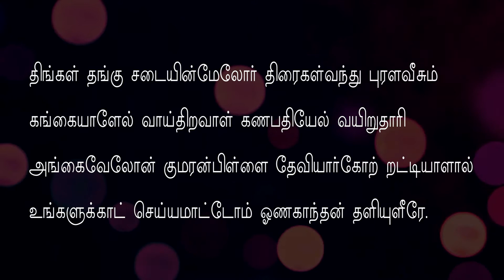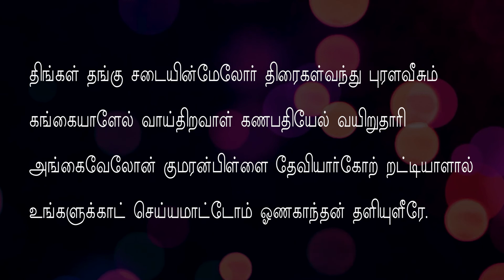சுந்தரர் தேவாரப் பாடல்களில் முருகன் | திருஓணகாந்தன்தளி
சுந்தரர் ஒன்பதாம் நூற்றாண்டில் தோன்றியவர். திருப்பாட்டு பாடிய சுந்தரர் தேவாரப்பாடல்களில் முருகன் பற்றிய குறிப்புகள் சில பதிகங்களில் உள்ளன.ஏழாம் திருமுறையாக சுந்தரர் திருமுறைப்பாடல்கள் உள்ளன.